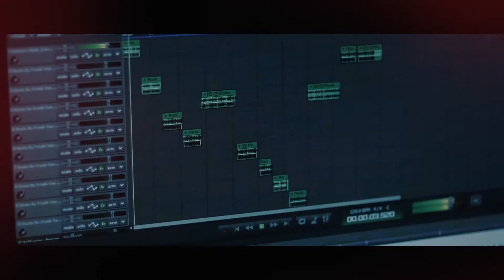Higher Calling (Album Trailer)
Higher Calling Drops 10.30.20
Follow on IG: @iamedify